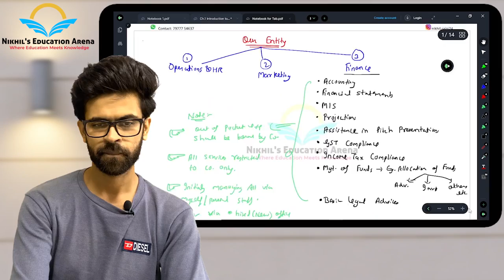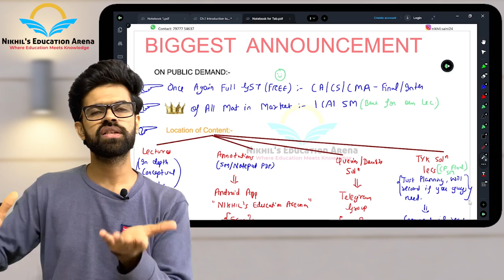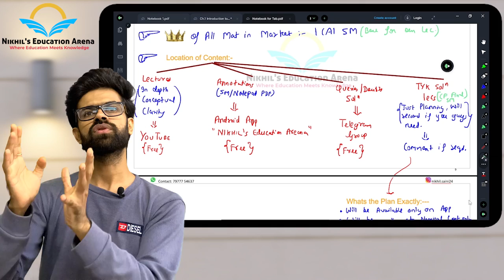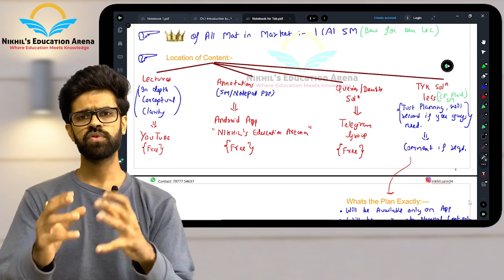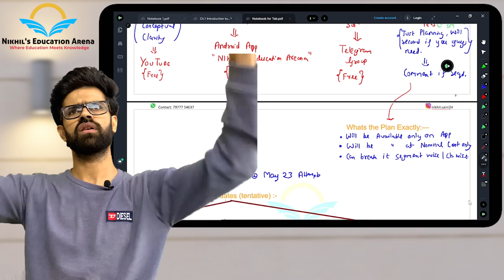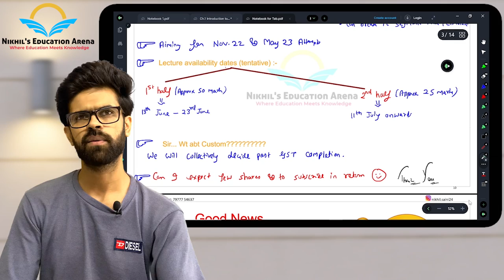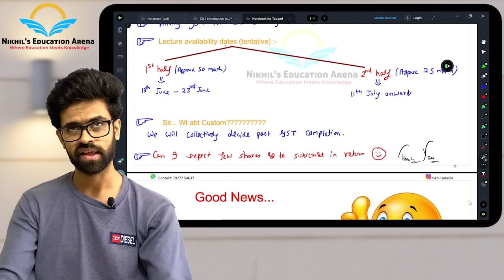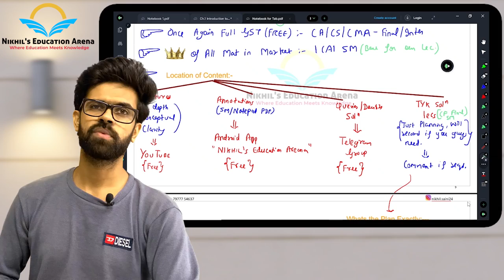Biggest Good News | IDT Full Course | Fresh New Lectures | CA/CS/CMA - Final/Inter | NIKHIL SAINI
Dear Friends,
In This Video We gonna Solve One of the biggest problem of students of CA CS CMA  students connected to a subject called Indirect Taxation ( IDT ).
The Topic which is future and utmost important there is GST. Ultimate Focus here will be on  CA Final IDT (GST) and  CA IPCC IDT (GST)
But Since the subject is common in all other exams like CS CMA MCOM BAF etc, they can refer it easily to understand the subject in most easy and practical way.